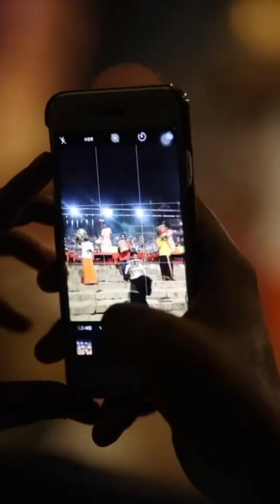ऐसा अद्भुत नजारा जो देख कर मन खुश हो जायेगा